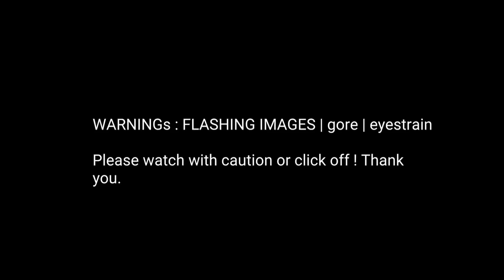NEVERENDING SCHOOL DAY (semi-trailer?) | Kodarion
Neva back down never WHAT!?!?

AUDIO CRED: Privet Privet 2009 (I think?)
CHARACTERS USED: SHINYO (blondie) / KENTOU (brunette)
SERIES: Neverending School Day
PARINGS: N/A
IB: N/A

FUN FACT: These guys are based off of my old Aldera Junior High student ocs (or just middle school era ktdk for these two specifically)

TAGS (ignore):
Gacha life
Gacha club
Gacha edit
Gacha oc